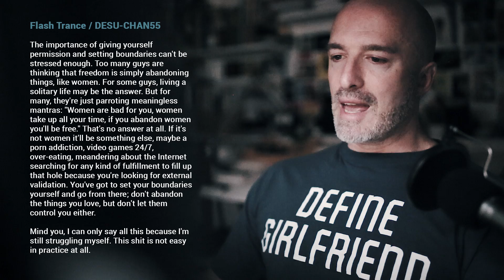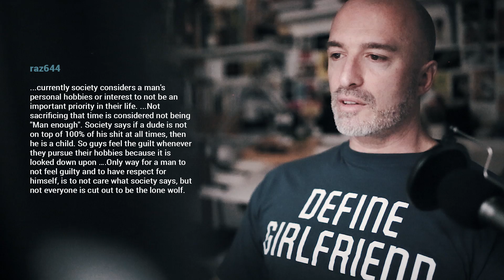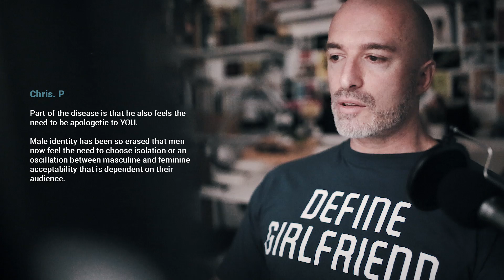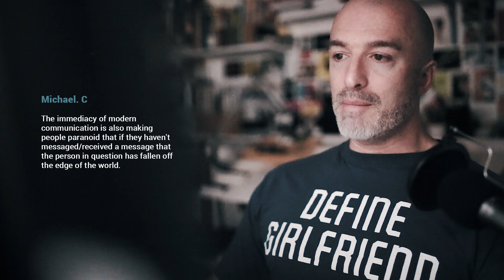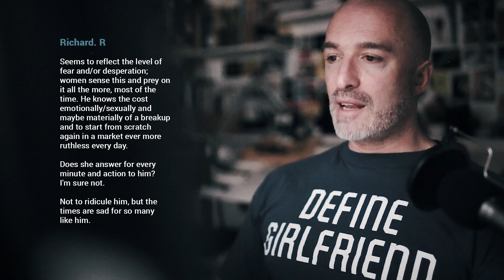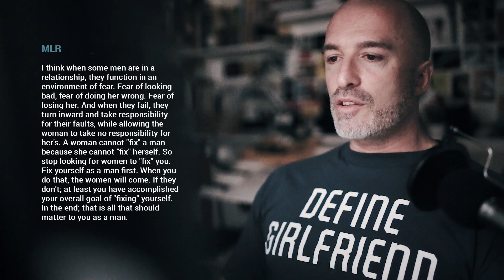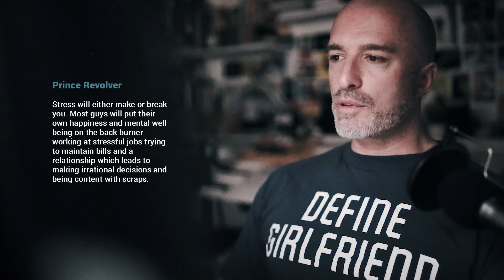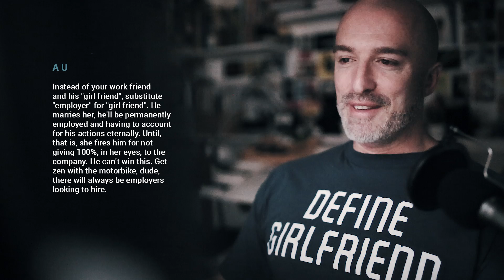🔵 COMMENTS | Self respect and the art of motorcycle maintenance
If you’re still not being notified of my latest videos by YouTube...

(1) Click on your channel icon (top-right).
(2) Click ‘settings’ (in drop-down menu).
(3) Click ‘notifications’ (top-left menu).
(4) Click the ‘manage all subscriptions’ on the page.
(5) Find my channel in your list and click on the ‘bell’ icon next to it.
(6) Select “all” instead of the default “occasional”